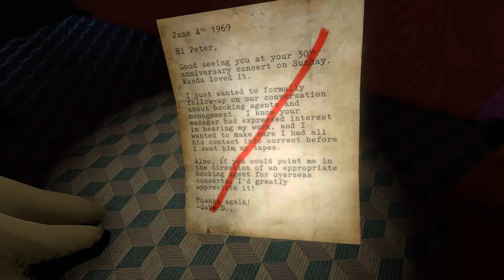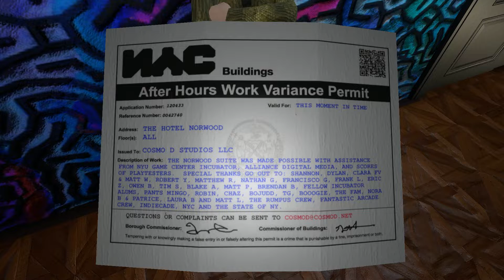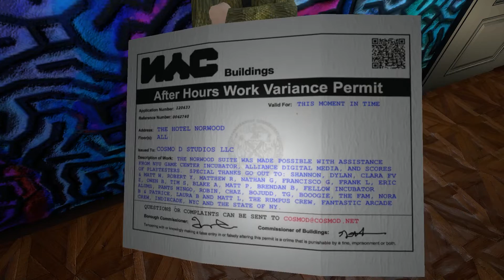The Norwood Suite - 7 [END]